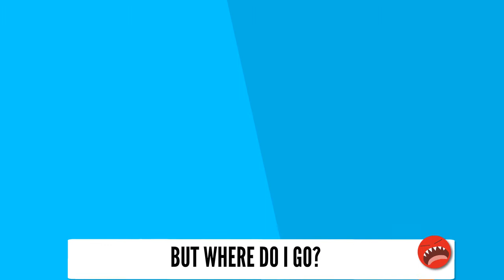CAKE SISTERS PROMO VIDEO